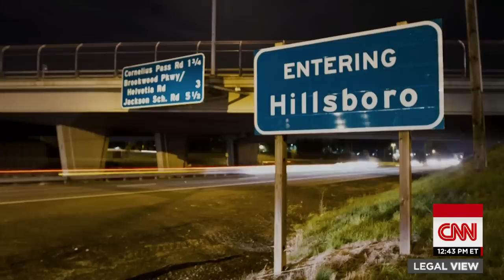Walsh on latest capture: 'These are the guys I hate ...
'The Hunt' host John Walsh joins Ashleigh Banfield on 'Legal View' to discuss the capture of fugitive Paul Jackson